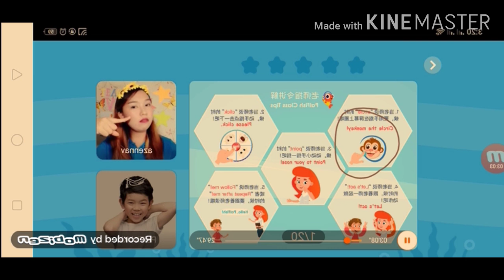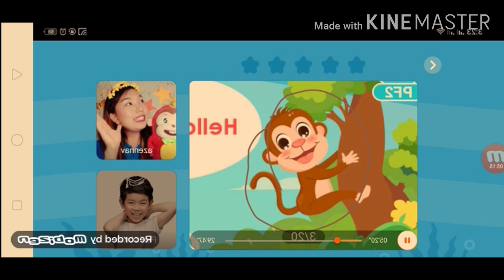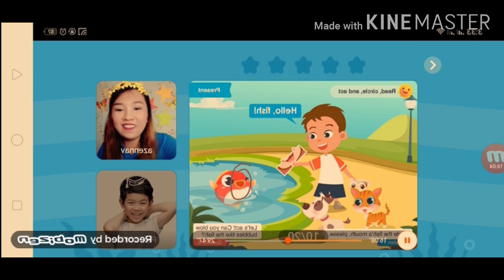Palfish Actual Demo Teaching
My actual demo in PALFISH.
To those who wants to join ,just click the link beow.
Join and have a flexible time working at the comfort of your home.

Fill in my invitation code: 54042007